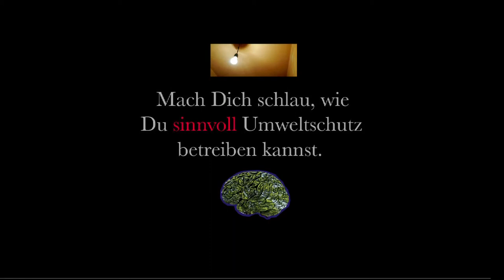Earth Hour Nein DANKE!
Besser hätte ich es nicht sagen können.
Großen Respekt an VoodooPanz, der das Video zur Freien Nutzung freigegeben hat.